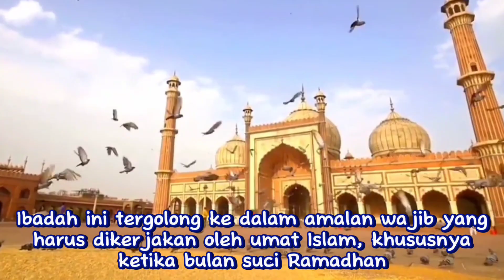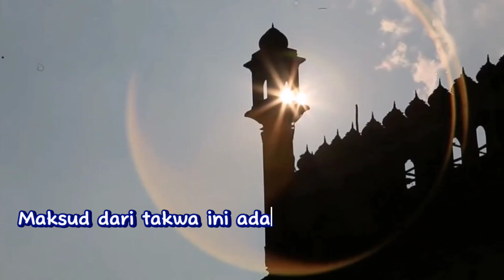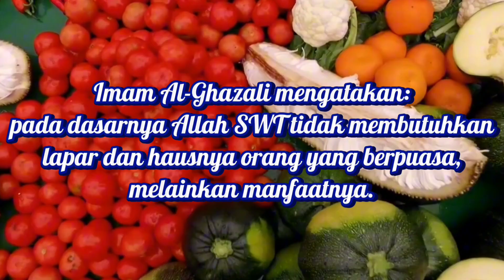Allah SWT Mewajibkan Umat Islam Berpuasa Di Bulan Ramadhan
Sejak zaman nabi Adam as., iblis sudah berjanji untuk terus mengganggu umat manusia hingga hari kiamat kelak.

Akan tetapi ada saat-saat di mana setan tidak mampu menggoda manusia. Pada bulan suci yang penuh berkah ini, setan akan terbelenggu.

Namun jika benar demikian mengapa masih ada manusia-manusia yang lalai dalam menjalankan ibadah puasa?

Tag.

Bulan puasa,
Puasa Ramadhan,
Puasa wajib,
Setan terbelenggu,
Mengapa wajib puasa di bulan Ramadhan